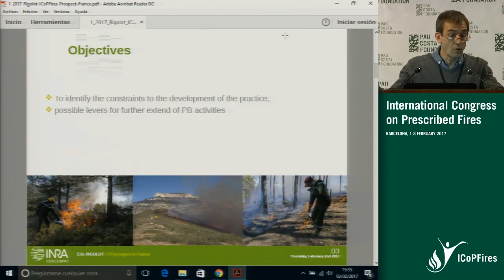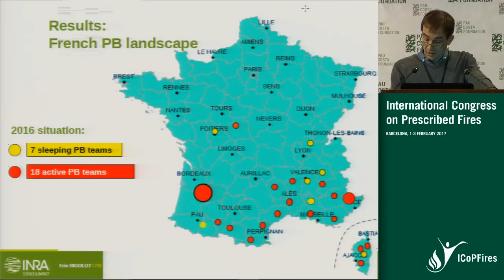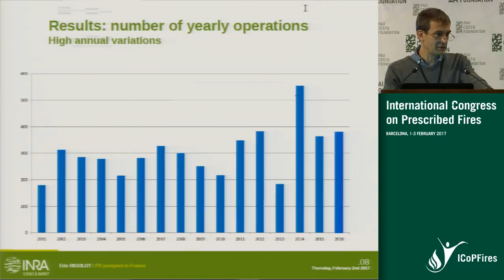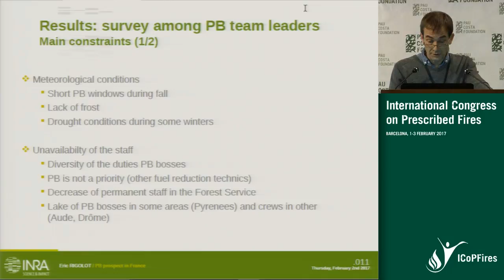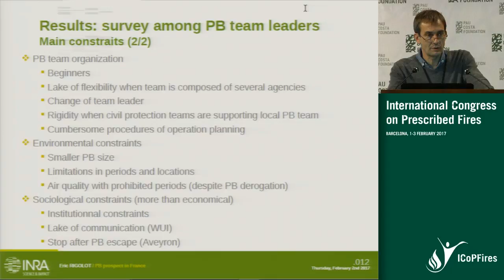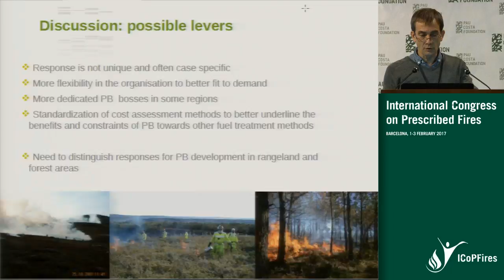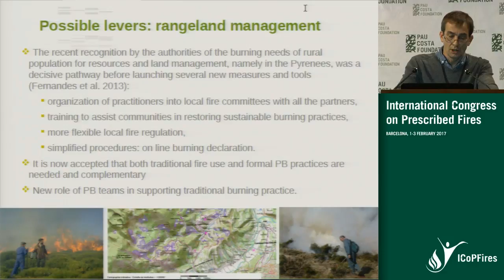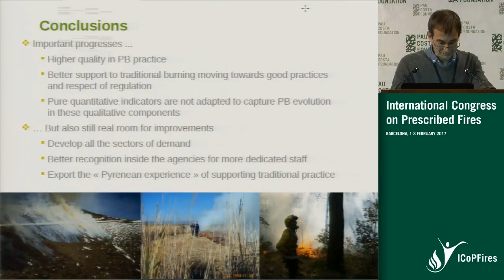29 Eric Rigolot